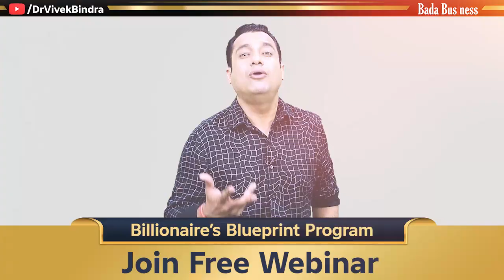July 20, 2024(5)